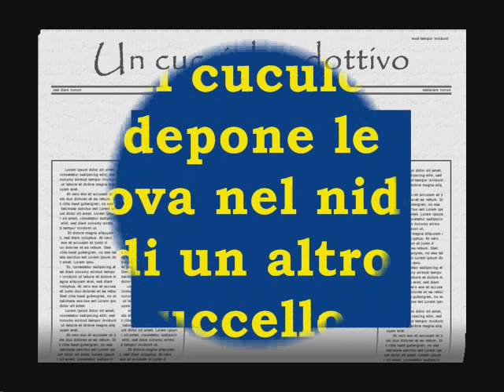cucciolo adottivo bis.wmv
un cucciolo di cuculo in un nido improvvisato a Frabosa